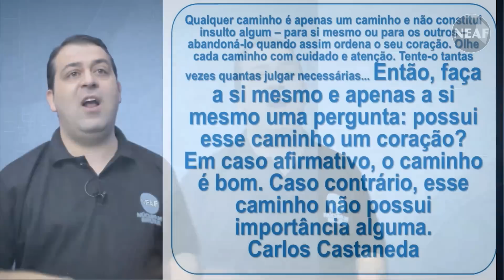Bate papo semanal ESPECIAL para concursos públicos NEAF 06 de dezembro de 2014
Esta é a trigésima sétima edição deste projeto, que é semanal.

Todo sábado o professor Alessandro Ferraz comenta sobre os concursos em evidência (escrevente TJ SP) e também sobre novos projetos do NEAF - Núcleo de Estudos Alessandro Ferraz - cursos online e presenciais, simulados, rankings.

Bate-papo é aqui no Neaf.
Escrevente técnico judiciário do tribunal de justiça de São Paulo.
TJSP
Dúvidas, sugestões ou para maiores informações: